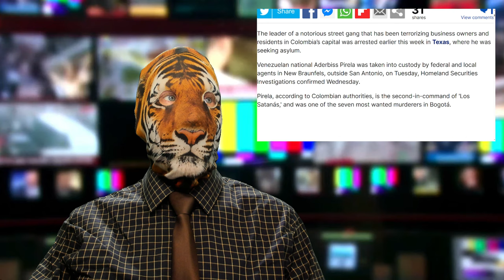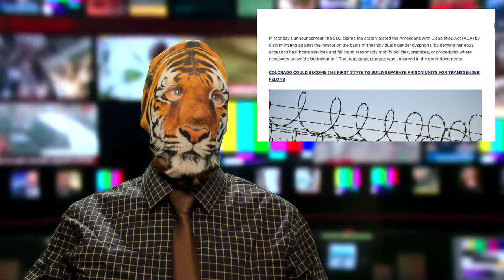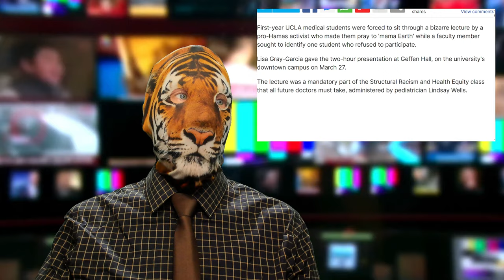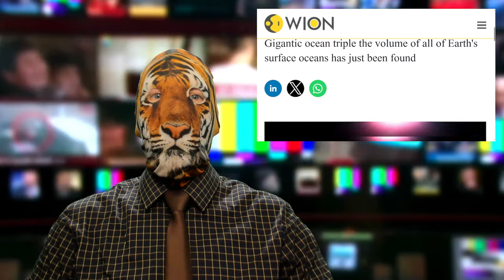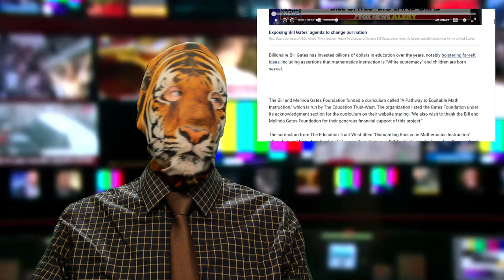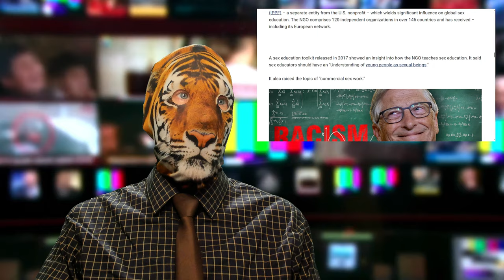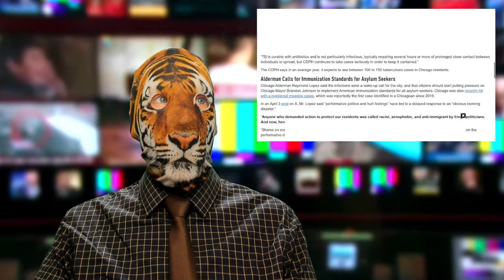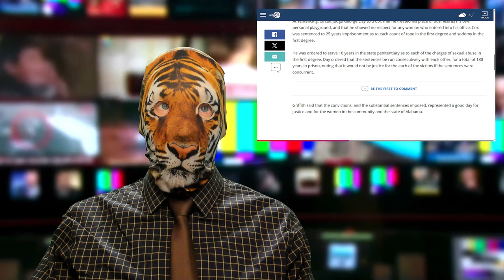Satan's Leader Busted!! Bend the Knee to DEI!? Paying for Perversion?! Worst Dentist Ever!!